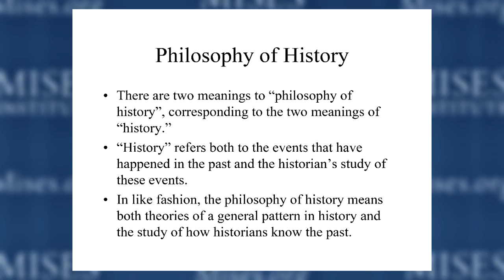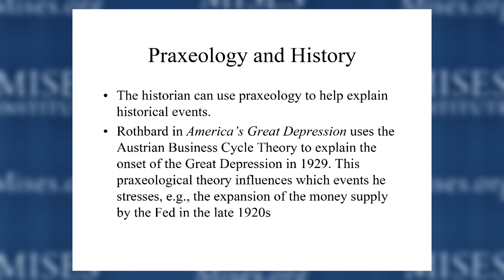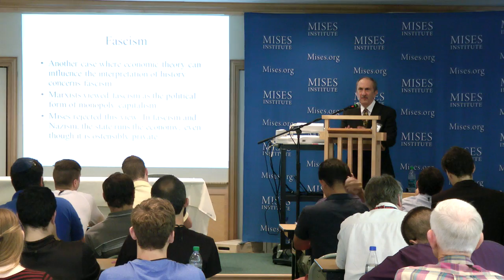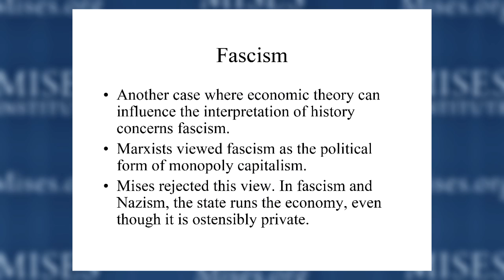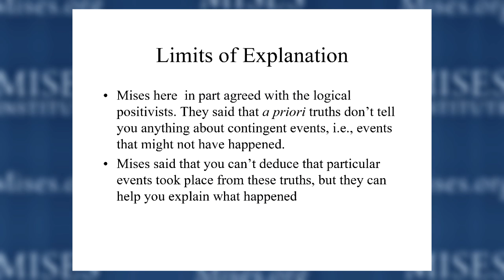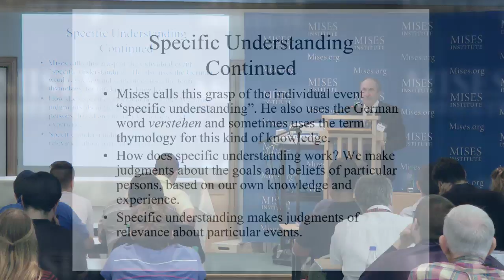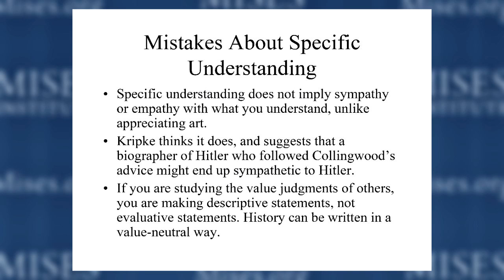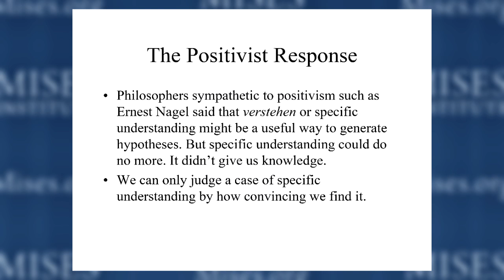Theory and History | David Gordon